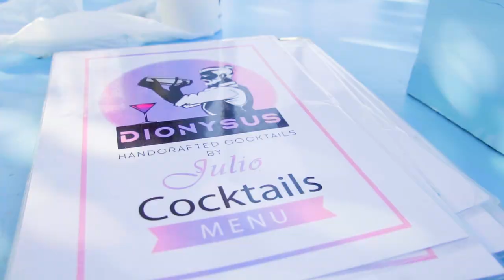JINENE BEACH BAR OPENING VIDEO